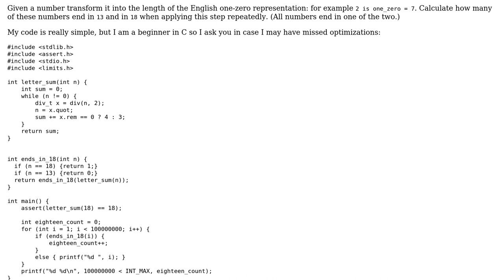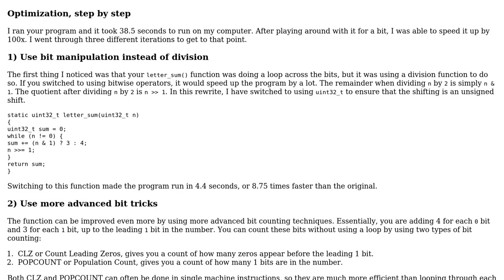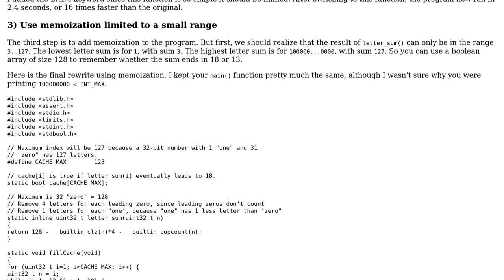Code Review: Measuring the length of binary numbers in English words in C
With thanks & praise to God, and with thanks to the many people who have made this project possible! You are responsible for your own actions.